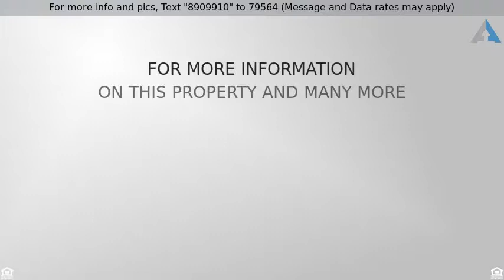Priced at $409,900 - 3004 Monterra Drive, SPRING GROVE, IL 60081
Beautiful 4 bedroom home on 3.2 acres in Spring Grove, IL

This home is a 10+! Come and take a look at this gorgeous home in sought-after Oak Valley Estates on 3.2 acres!!! Well-appointed first floor has been completely redone with UNBELIEVABLE chef's kitchen and custom wainscoting. Top of the line custom cabinets, counters and appliances and porcelain floors are truly a show-stopper with no expense spared! Newer bamboo floors in formal dining and living rooms, and hickory in the family room which also features a fireplace. Main floor laundry and office (could be a 5th bedroom). Upstairs features 4 large bedrooms. The master bedroom has vaulted ceilings and bathroom with dual sinks, walk-in closet, jet tub and separate shower. The English basement is framed and ready to finish with full-sized windows and stubbed-in bath. Dual zoned heating is a real plus! The outside is done and ready to enjoy! Freshly painted house and new roof & A/C! You will not believe the privacy and size of this lot! This home is an absolute must-see!